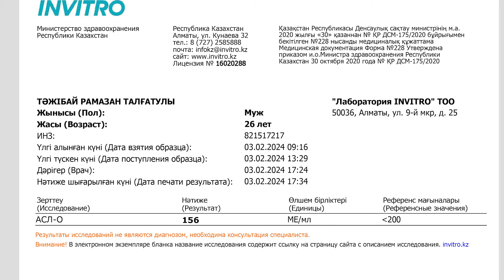МЕДИЦИНАДА ЕМДЕЙ АЛМАСА НЕ ІСТЕЙМІЗ ?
Толық ақпарат алу үшін :👉🏻 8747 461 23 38 уатсапқа жазыңыздар Осы слтеме арқылы байланыса аласыздар : 👉🏻
 Жан мен Тән - интегративті медицина және натурапатия арқылы шынықтыра отырып сауықтыратын орталық. Ең бірінші сіздің анализдеріңізге қарай отырып қажетті ем тағыйындалған соң, ағза тазалаудан бастайды. Тюбаж арқылы ағза тазаланудан басталған ем шара суық сумен шынығу, тыныс алу жаттығулары, йога терапия, медитация, массаж, шөп дәрі, ашығу, гипнотерапия арқылы шынығып иммунитетіңізді көтеруге көмек береді. ↓↓↓